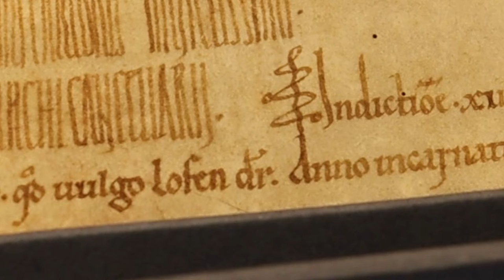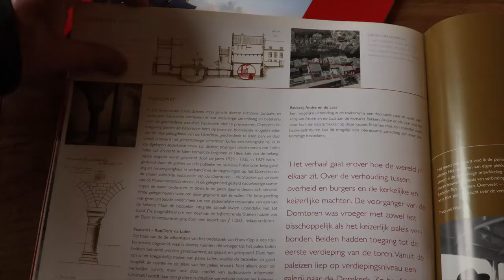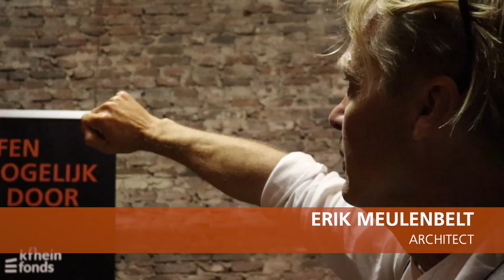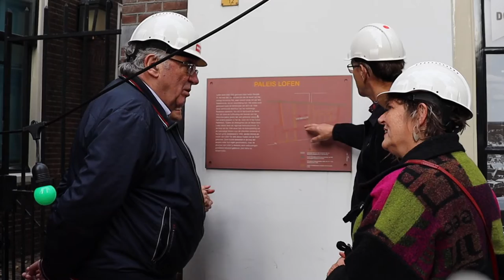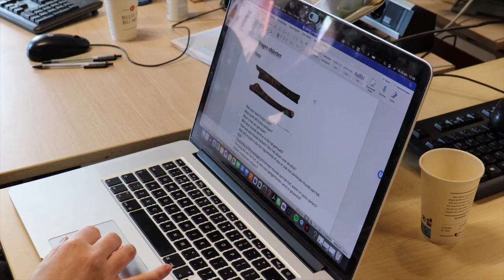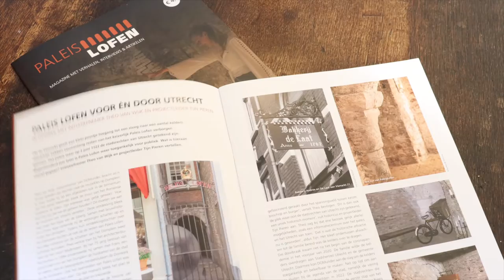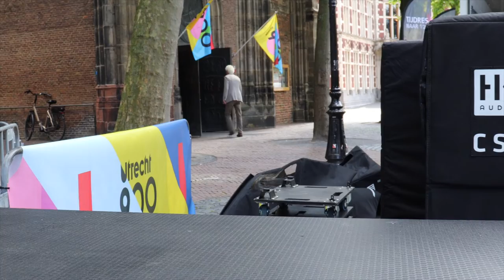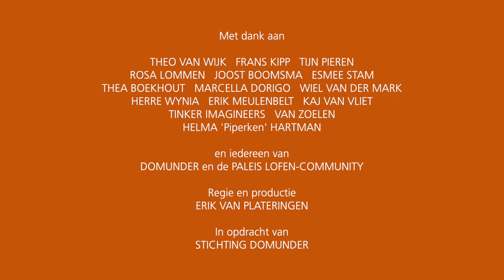Het vinden van Paleis Lofen - ErikvP